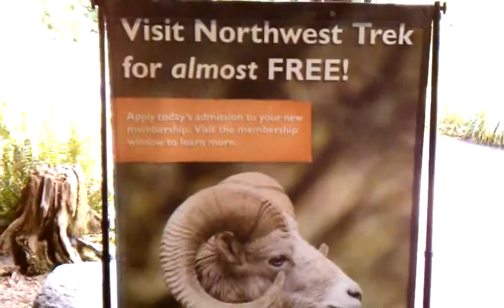Northwest Trek 07-02-10